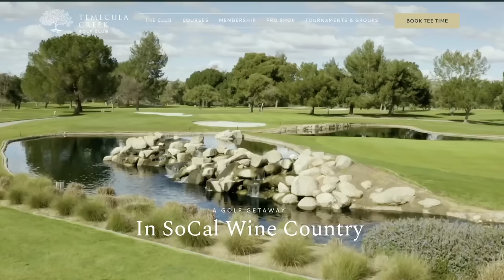Mr. Short Game Vs Teenage Rickie Fowler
Can I break the course record of Teenage Rickie Fowler at Temecula Creek Inn?